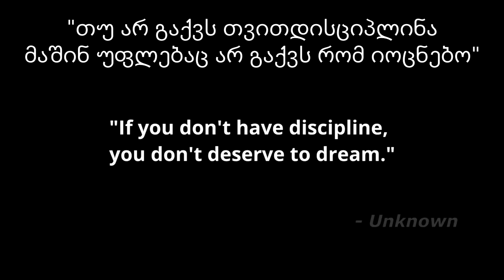როგორ მივიყვანოთ საქმე ბოლომდე 🔴 ფსიქოლოგიური ცვლილება რაც საჭიროა მუდმივი შედეგებისთვის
ვიდეო თარგმნილია actualized.org -იდან ბაკური ბაცაშის მიერ

გამოიწერეთ არხი!
ყველას ძალიან დიდი მადლობა გვერდში დგომისთვის!